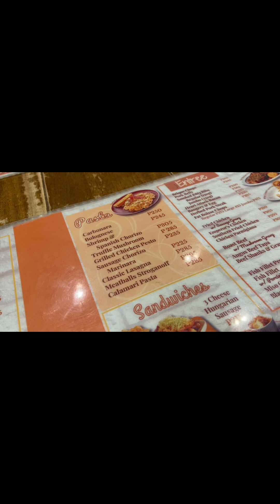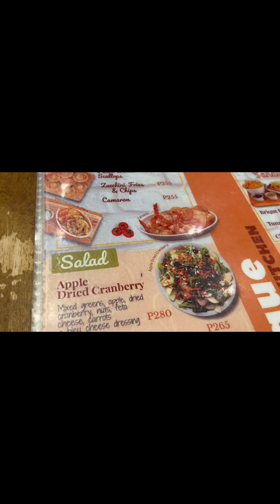Cherishing moments = Spoiled day